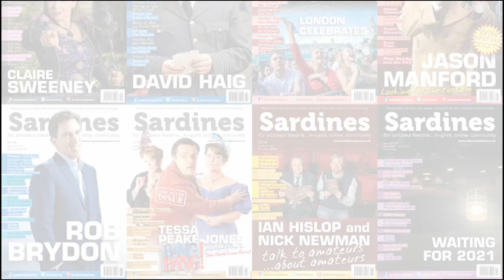Can Amateur Theatre be as Good as Professional Theatre?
Let us share your production news (in our daily shoutouts) or if you fancy sharing your opinion - OR SEND US YOUR PANTO PICS!

Current Government Covid-19 Guidelines in England, Scotland, Wales, Northern Ireland (choose your area once connected)